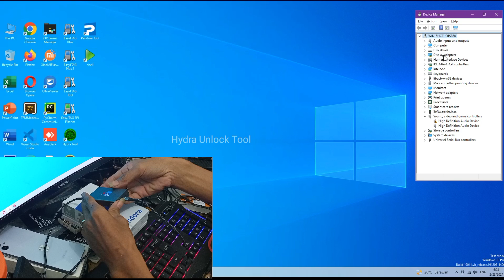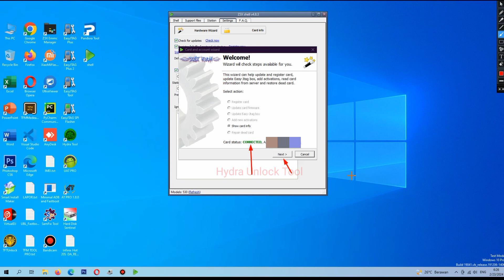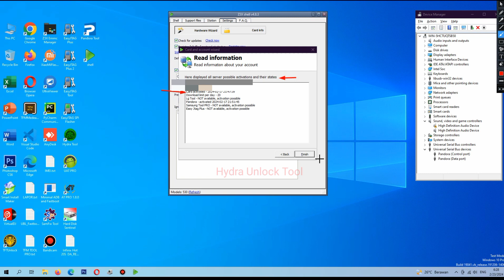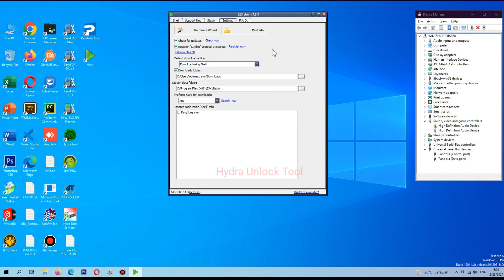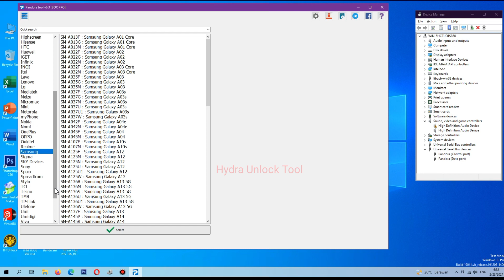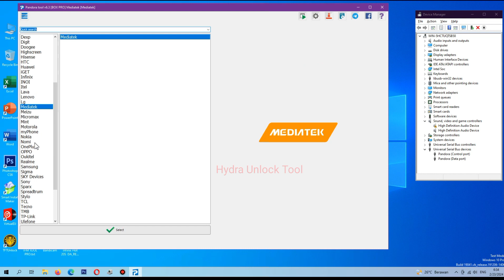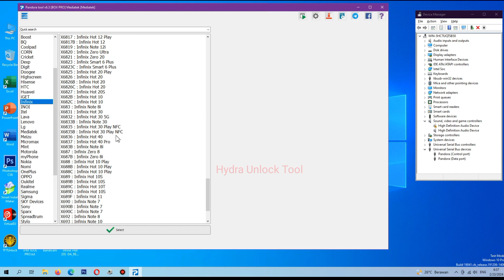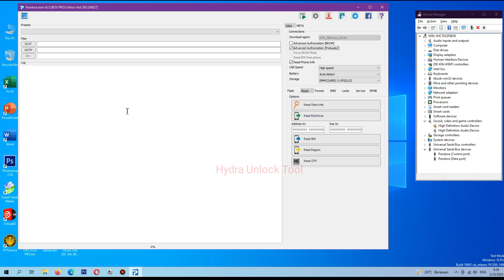Cara Aktivasi Pandora Box di Shell Z3X Team PANDORA TOOL New Update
What's New :

( MTK )
-Added MTK PRELOADER
-Added SAMSUNG Brom Models NEW
-Added META READ INFO
-Added META Factory Reset Direct ( INFINIX  ) first in the world
-Added Enable/Disable Backup
-Bot telegram PANDORA TOOL

Added MTK PRELOADER:

SAMSUNG:

SAMSUNG MT6833 SM-A226b
SAMSUNG MT6765 SM-A037f
SAMSUNG MT6765 SM-A045f
SAMSUNG MT6765 SM-A042f

TECNO:

TECNO MT6765
TECNO MT6768
TECNO MT683

INFINIX:

INFINIX MT6781
INFINIX MT6768
INFINIX MT6765
INFINIX MT6789
INFINIX MT6833

SM-A137F
SM-A125F
SM-A225F
SM-A325F
SM-M045F
SM-T220

( Direct Factory Reset ( INFINIX  ) first in the world

INFINIX Models:

Infinix X510 MT6580
Infinix X604 MT6763
Infinix Note 4 X572 MT6753
Infinix Zero 5 X603 MT6757
Infinix Note 5 X604 MT6763
Infinix Note 5 Stylus X605 MT6763
Infinix Smart HD 2021 X612 / X612B MT6761
Infinix Hot 7 X624 / X624B MT6765
Infinix S4 X626 / X626B MT6765
Infinix Smart 3 Plus X627 / X627V / X627W MT6761
Infinix Hot 8 X650B / X650C / X650D MT6765
Infinix S5 X652 MT6765
Infinix S5 lite X652 / X652A / X652B / X652C MT6765
Infinix Hot 9 X655 / X655C / X655D / X655F MT6765
Infinix Hot 9 Pro X655F MT6765
Infinix Smart 5 X657 / X657B / X657C MT6761
Infinix S5 Pro X660 / X660B / X660B MT6765
Infinix Smart 4 Plus X680D MT6765
Infinix Hot 10 X682B MT6768
Infinix Hot 10 X682C MT6768
Infinix Zero 8 X687 MT6785
Infinix Note 12 2023 X676c MT6789 Mediatek Helio G99
Infinix hot 10 Play x688C / X688B MT6765
Infinix Hot 10s X689 / X689B / X689D MT6768
Infinix Hot 10T X689 / X698B / X698C / X698D / X698F MT6768
Infinix Hot 11 X662 / X662B MT6768
Infinix Hot 9 Play X689B MT6768
Infinix Note 7 X690 MT6768
Infinix Note 7 X690B / X690C MT6768
Infinix Note 8 X692 MT6768
Infinix Smart 2 X5515 / X5515F / X5515I MT6739
Infinix Smart 3 X5516 / X5516B / X5516C MT6761
Infinix Note 8i X683 MT6768
Infinix Zero 8i X687B MT6785
Infinix Note 10 Pro X695 / X695C / X695D MT6785
Infinix Note 10 X693 MT6768
Infinix Hot 10i X659B / X659 MT6768
Infinix Hot S X521 MT6753
Infinix Smart 4 X663 / X663B MT6761
Infinix Hot 20s X6827 MT6781
Infinix Note 11s 11s MT6781
Infinix Note 11 Pro X697 MT6781
Infinix Hot 11s X6812 MT6768
Infinix Hot 11 Play X688B MT6765
Infinix Note 11i 11i MT6768
Infinix Note 11 Note_11 MT6768
Infinix Zero X Pro X6811B / X6811 MT6785
Infinix Hot 10i X658E / X658B MT6768
Infinix Note 7 Lite X656 MT6768
Infinix Smart 4 X653 / X653C MT6761
Infinix Note 6 X610B MT6765
Infinix Smart 2 HD X609 / X609B MT6580
Infinix Hot 6 X606 / X606B / X606C / X606D MT6737M
Infinix Smart 2 Pro X5514 MT6739
Infinix Hot 4 Pro X5511 MT6737M
Infinix Hot 4 X557 MT6580
Infinix Hot 2 X510 MT6580
Infinix Hot 3 X554 MT6580
Infinix Hot 7 Pro X625 MT6757
Infinix Zero 5 Pro X603B MT6757
Infinix Hot 8 Lite X650 MT6580
Infinix Zero 5G Zero_5G MT6877
Infinix Hot 20i X665E MT6765
Infinix Hot 30 X6831 MT6768
Infinix Hot 12 Play X6816 MT6765
Infinix Smart 6 Plus X6823c MT6765
Infinix Hot 20 Play X6825 MT6765
Infinix Note 30 5G X6711 MT6833
And more...

Thanks...